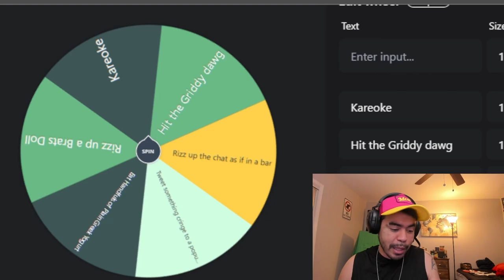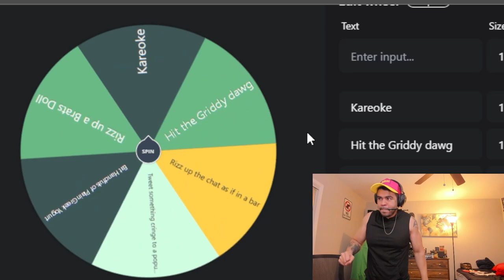Challenge: Tekken - i Lose, i Drink (Hypercut)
This is description of video. mhmm

0:00 Intro
0:23 Lets Do THIS!
1:19 Shot 1
2:01 Shot 2
3:21 Shot 3
5:52 Shot 4
6:26 Shot 5
6:48 Wheel of Cringe
7:50 BANGER Outro